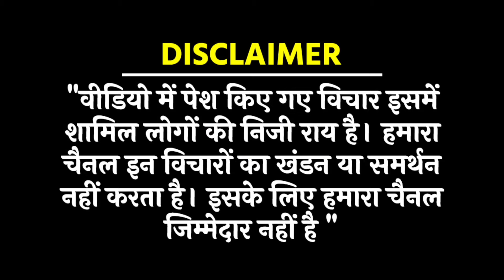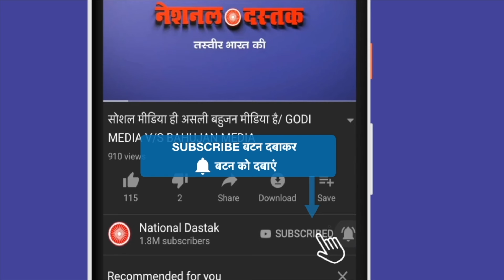आरक्षण पर बहस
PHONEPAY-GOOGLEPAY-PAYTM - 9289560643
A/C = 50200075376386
IFSC = HDFC0000314
Reporter- Shravan
Editor- Amit